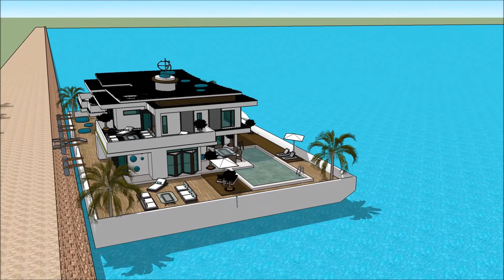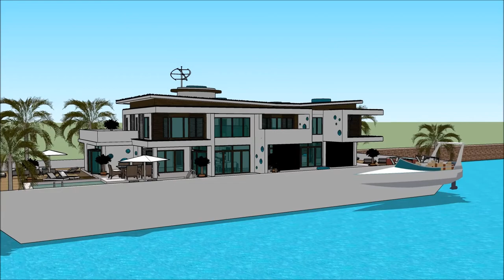船屋 GUANGZHOU INTERNATIONAL BOAT SHOW 2018 007 Yacht Houseboat Floating luxury mansion Superyachts an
The houseboatzania launching an innovative high-end luxury yacht houseboat home design potentially as a display of exhibition of the 船屋 GUANGZHOU INTERNATIONAL BOAT SHOW 2018 007 Yacht Houseboat Floating luxury mansion Superyachts an.

The collection of the Houseboatzania concept of 船屋 GUANGZHOU INTERNATIONAL BOAT SHOW 2018 007 Yacht Houseboat Floating luxury mansion Superyachts an consists of high luxury and architectural art pieces in minimalism combined with living on the waterfront of the harbour of

The houseboat yacht design has the basis to sustain living with high standards and contemporary structural design at @船屋 GUANGZHOU INTERNATIONAL BOAT SHOW 2018 007 Yacht Houseboat Floating luxury mansion Superyachts anwith numerous of prospects for excessive living and celebrating the desire of life worldwide: